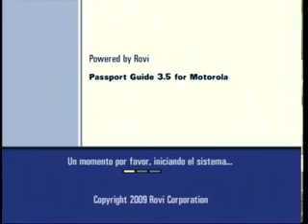Philippe Trillat - 11º Capítulo "Dating Show 40 ó 20" - 14.06.11